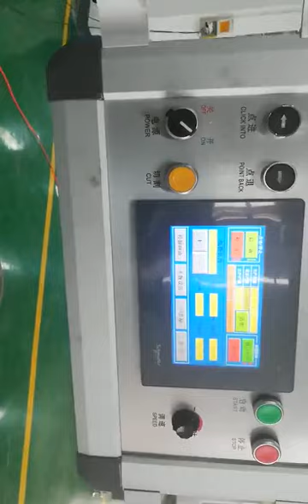HT 60 produce 240mm Paper straws